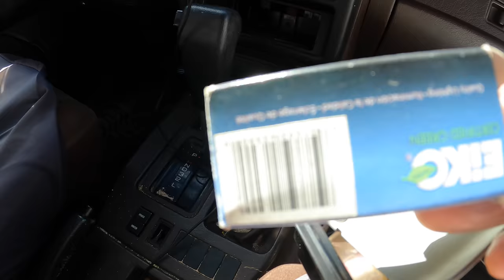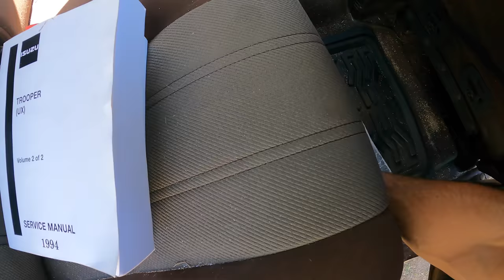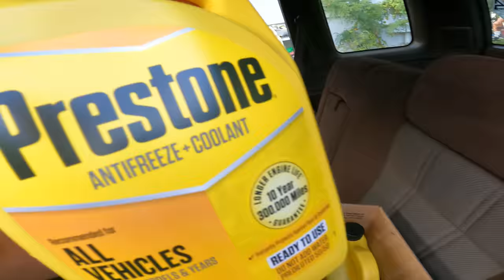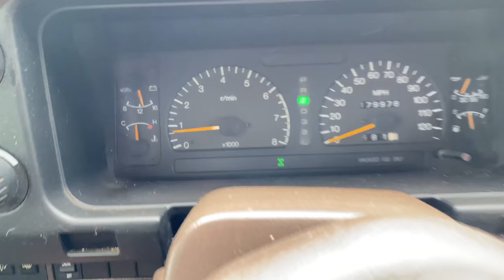Picked up 1994 Trooper For Camping / Best Budget Build? / Hawaii Vlog / Camping Weekend PART 1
In this video I bought a 94 Trooper from FaceBook Marketplace for 2 Grand. My plans is to build an overland / camping rig to fit our outdoors lifestyle without breaking the bank.. I needed something with lots of room for the fam but also capable of going off road and handling a heavy load ( giggity). So I went with the Isuzu Trooper and cleaned it up.. Then I did an oil change and radiator flush.. I added a roof basket that I had laying around and also a water tank that my friend made for me.. I plan on adding a lot more to it and im excited for more adventures.